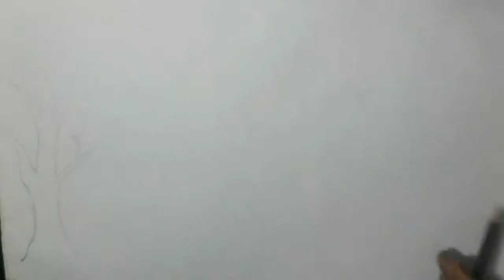Menggambar pemandangan epic dengan sungai dan gunung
Menggambar pemandangan dengan sungai yang mengalir di bawahnya dengan seorang wanita yang sedang menikmati betapa indahnya alam.